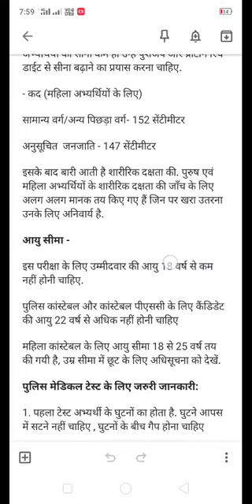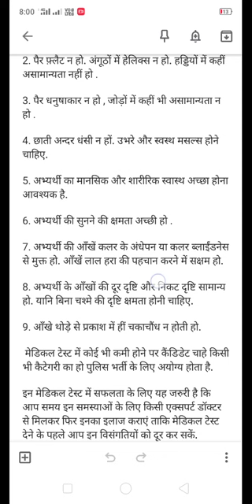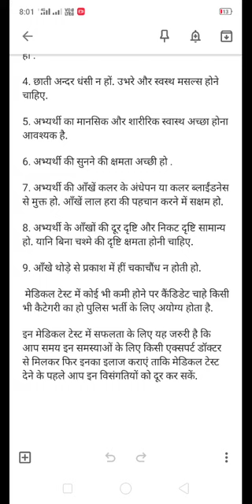hp police recruitment 2021 || Hp police bharti 2021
पुलिस मेडिकल कैसे होता है || hp police recruitment 2021 || Hp police bharti 2021 || hp police

दोस्तों इस वीडियो में हमने आपको बताया है कि पुलिस का मेडिकल कैसे होता है हिमाचल पुलिस में भर्ती होने के लिए मेडिकल किस तरह से होता है

Hp police medical kaise hota hai
Hp police recruitment 2021 || hp police constable recruitment 2020-21 || hp police bharti 2021
HP police recruitment 2021 || Hp police constable recruitment || hp police bharti 2021

hp police academy,
hp police age relaxation 2020,
hp police age limit 2021,
hp police all question paper,
hp police english,
hp police best book,
hp police bharti 2020 update,
hp police band,
hp police bharti 2020 girl,
hp police bharti high jump,
hp police driver, devdharaupdates devdhara updates

Tags -